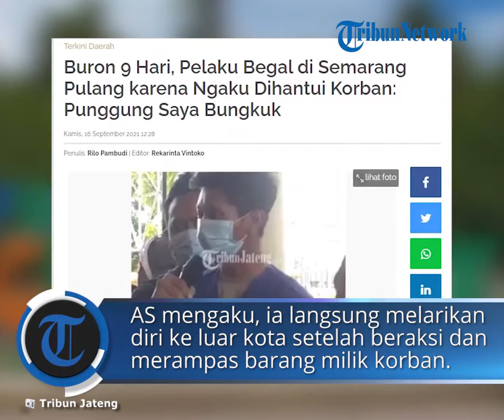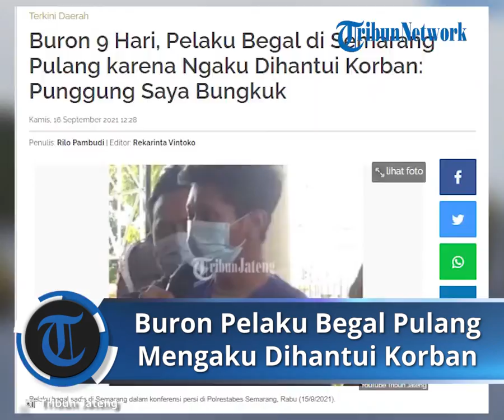Buron Pelaku Begal di Semarang Pulang karena Mengaku Dihantui Korban hingga Sakit Punggung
TRIBUN-VIDEO.COM - Pelaku pembegalan yang menewaskan satu korban saat beraksi di Jalan Pemuda, Semarang, Jawa Tengah, akhirnya berhasil dibekuk.

Satu di antara 3 tersangka, AS (23) warga Kuningan, Semarang Utara, sebelumnya sempat kabur ke Subang, Jawa Barat. (*)

Artikel ini telah tayang di TribunWow.com dengan judul Buron 9 Hari, Pelaku Begal di Semarang Pulang karena Ngaku Dihantui Korban: Punggung Saya Bungkuk,

Penulis: Rilo Pambudi